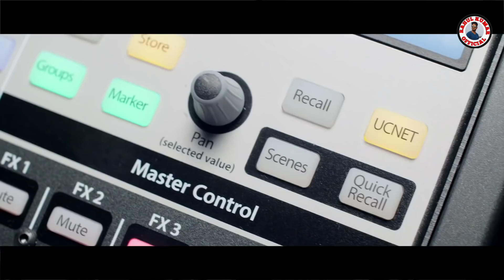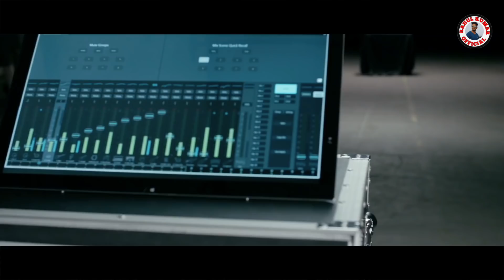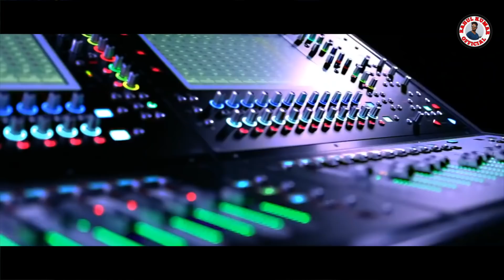Sona || Humane Sagar || Aseema Panda || Sambalpuri Song || Studio Version || RK Music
Anjali Production Presents new Sambalpuri studio version duet song "Sona". This song is produced, composed & penned by Rahul Kumar, beautifully sung by Humane Sagar & Aseema Panda and the music of this beautiful track is arranged by Kamlesh Chakraborty.

📌Song : Sona (Full Song)
🎧Singers : Humane Sagar and Aseema Panda
🎹Music Composition : Rahul Kumar
🎶Music Arrangement : Kamlesh Chakraborty
✍️Lyricist : Rahul Kumar
💵Producer : Rahul Kumar
MPC : Bishikeshan Deep
Track made at : RR Studio, Bargarh
Dubbed at : MRR Studio, Cuttack
Mixed & Mastered by : Shaktiswar Mohapatra
📽️Camera & Editing : Digital Crew, Cuttack
Language : Sambalpuri
Special Thanks : Sani Kumar
Music Label : Rahul Kumar Official

Lyrics :
ମୁଖଡା
M-
ତୋର୍  ମୁଲ'କି   ହଁସି   ଗୁରି
ମୋର୍ ମନ୍'କେ କଲା ଚୋରି

କାଏଁ   ମହନି    ଲଗାଲୁ
ମତେ ପାଗଲ୍ ତୁଇଁ କଲୁ

ତୋର୍ ଲାଗି ମୁଇଁ ଦିୱାନା
ଜାନିଛେ   ଇ      ଜମାନା

ତୋର୍ ଆଖିର  ଇଶାରା
ମତେ କଲାରେ ବାଉରା

ମୋର୍ ଗେହ୍ଲେଇ ରାନି ମୋର୍ ସୁନ୍ଦରୀ ରାନି
ଚାଖି ଚାହାନି ଥି ବନାଲୁ ଦିୱାନା
ତୁଇଁ ମୋର୍ ସୋନା
.Music.
F-
ଇ   ଶାମ୍'ଲା     ରୁପି      ପିଲା
ମୋର୍ ଦିଲ୍'କେ ଚୁରେଇ ନେଲା

ତୁଇଁ ବନିଯା ମୋର୍ ରାଜା
ତୋର୍ ବିନା ନାଇଁନ ମଜା

ମୋର୍ ସୁନ୍ଦୁରୁ ବାବୁ ମତେ କଲୁ ତୁଇଁ କାବୁ
ଇ ଦିୱାନିର୍ ହେଇ ତୁଇଁ ଦିୱାନା
ମୁଇଁ ତୋର୍ ସୋନା

ଅନ୍ତରା - ୧
M-ତୁଇଁ  ଜୀବର  ଜୀବନ  ତୋର  ବିନା ନାଇଁ ମନ
F- ଦିନ ରାତି ଦେଖୁଛେଁ ମୁଇଁ କେତେ ତୋର୍ ସପନ
.Music.
M-ତୋର୍ ହଲ୍'ଦି ମାଖି ଚେହେରା ମୋର୍ ଉଡ଼ାଲା ଝୁମୁରା
F- ପ୍ରେମ୍   ରାଇଜେ  ମାରୁଛୁ   ତୁଇଁ   ମୋର୍   ତ  ପହରା
M-
ହାଥ୍ ଧରିଦେରେ ସୋନା
ନାଇଁ ହେଲେଁ  ବୁଧି ବନା

ତୁଇଁ   ସରଗର     ପରି
ତୋର୍ ବିନା  ଜିମି  ମରି

ତୁଇଁ ମୋର୍ ସୋନା
.Music.
F- ମୋର୍ ସୁନ୍ଦୁରୁ ବାବୁ ମତେ କଲୁ ତୁଇଁ କାବୁ
ମୁଇଁ ତୋର୍ ସୋନା

ଅନ୍ତରା -୨
F- ମୋର୍ ନିନ୍ଦିଆ ଉଡେଇ ନେଲୁ  ମତେ ପାଗ୍'ଲି କରି ଦେଲୁ
M- ପ୍ରେମ୍  ରଙ୍ଗେ   ଧନ   ମୋର୍   ତୁଇଁ  ଭି  ତ  ରଙ୍ଗି  ଗଲୁ
.Music.
F-  ତୋର୍ ହିରୋ ଲେଖେଁ ଷ୍ଟାଇଲ୍ ଦେଖି ଦେଲିଁ ମୁଇଁ ସ୍ମାଇଲ୍
M- ଖୁଲିଦେ     ରାନି    ତୋର୍     ପ୍ୟାର୍   ୱାଲା    ଫାଇଲ୍
F-
ମୋର୍   ଦିଲ୍'ଥି   ବସିଯା
ମୋର୍ ରାଜା ତୁଇଁ ବନିଯା

ତୋର୍ ବିନା ମୁଇଁ  ଅଧୁରା
ମତେ ଦେଇଦେରେ  ଧରା

ମୁଇଁ ତୋର୍ ସୋନା
.Music.
M- ମୋର୍ ଗେହ୍ଲେଇ ରାନି ମୋର୍  ସୁନ୍ଦରୀ ରାନି
ତୁଇଁ ମୋର୍ ସୋନା

All copy rights reserved @ Anjali Production by Rahul Kumar

Anti Piracy Warning :
This content is copyright to Rahul Kumar Official Youtube channel. Any violation will lead to penal action as per copy right law.